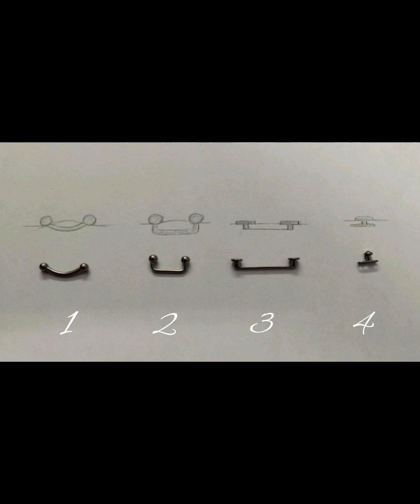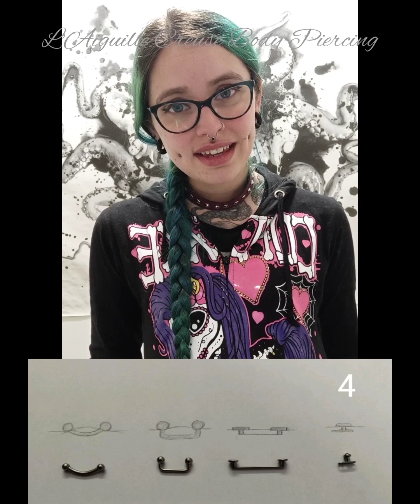Pourquoi je ne pose plus de banane(sauf arcade) et quel bijou choisir pour votre surface?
Il est parfois compliqué de choisir parmi la multitude d'options possibles lors de la réalisation d'un piercing.

Entre les différentes matières et formes, ainsi que les nouvelles techniques, il est facile d'être perdu.

Je vous propose de faire le tri :)

Maxyne